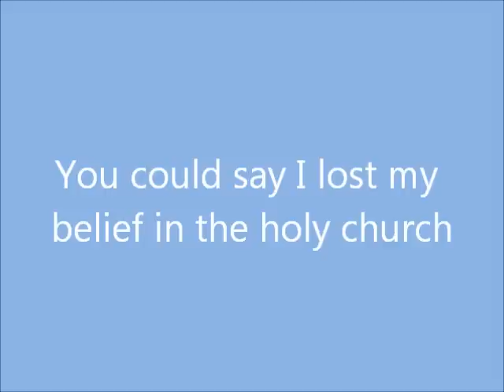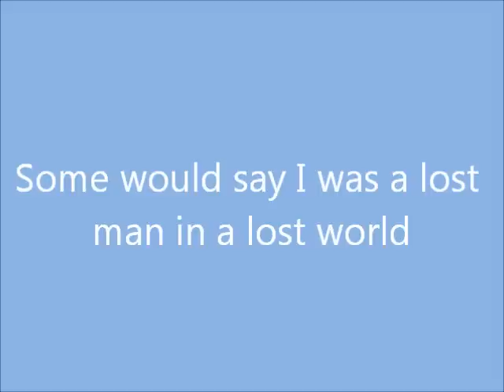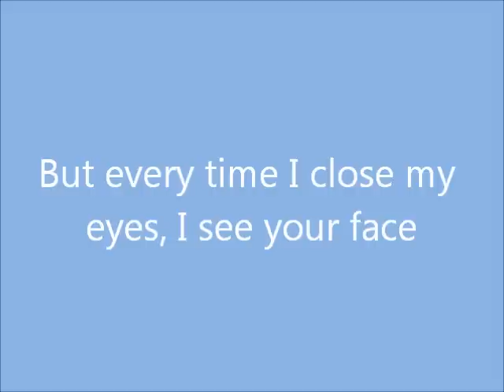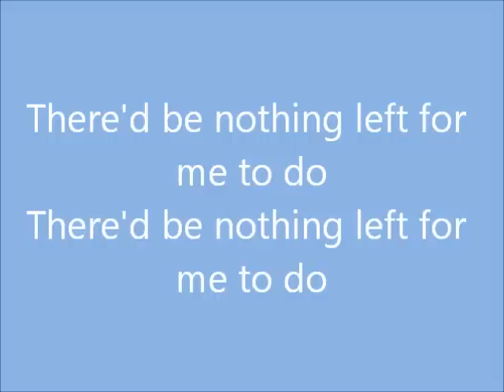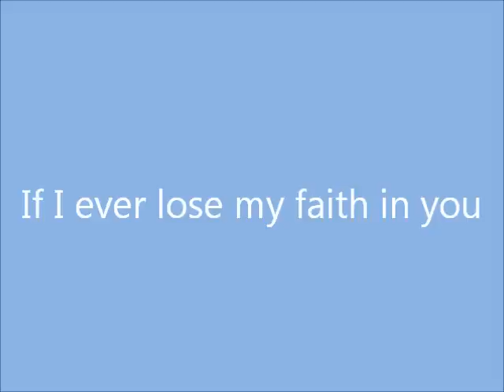If I Ever Lose My Faith (In You) (Lyrics)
The lyrics to the song "If I Ever Lose My Faith" by Sting from Ten Summoner's Tales.
This is the first song of the album and is considered the "prologue" of the album.

This is what Sting had to say about the song:
"There I was, stamping around the countryside with this tune in my head, declaiming gobbledygook at the birds. I knew that I had needed nine syllables for the chorus -- I had the melody and the rising chords beneath -- but no idea what I was going to sing.
"Songwriting can be a little like fishing: There are times when you land something in the net, and other times when you get "nowt." The frustrating thing was, it sounded like a hit to me even at this early stage. There must have been a few days of this frustration. The crows began mocking me audibly, and the sheep in our top meadow started to look at me with sad concern.
"'Nine syllables is all I need,' I would say to myself.
"'Faith, have faith. If I ever, if I ever...lose my faith. Two syllables to go.'
"A crow at rest in the high treetop gave out a bisyllabic cry in the sardonic laryngitis that is crow song.
"Did he really say, 'In you'?
"'That's it: If I ever lose my faith in you.'
"I ran home, with the cawing derision of the crows in my ears while the sheep resumed their grazing" (Sting 163).